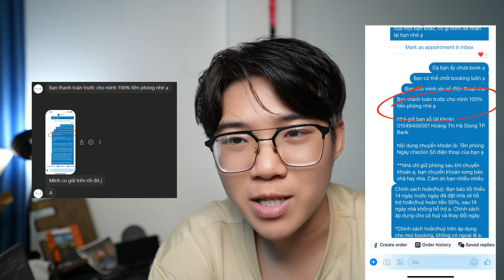Hồi ức Bảo Lộc và những ngày muốn quên ở Én Nè Cottage Đà Lạt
Hi,

00:00 Bảo Lộc tịnh tâm
00:39 Mồn lèo của My
01:25 Saleto bị rượt
02:15 Thủ phạm
02:25 Cảnh quan đẹp ghê
02:56 Mấy bạn này lại đi ngủ
03:38 Nấm dễ thương
04:13 Tới Én Nè phòng Sugi house
05:32 Trải nghiệm mình không thích của Én Nè
12:09 Những gì còn lại ở Én Nè

Lại là một video cho Saleto cùng đồng bọn kéo nhau đi Bảo Lộc rồi Đà Lạt, source đã cũ nhưng thẻ nhớ đã đến lúc phải format.

Mình sử dụng chủ yếu máy quay:
- Sony A7C2
- Sony ZV-1
- Sony A7iii
- Sony A6300
- Sony A5100
- Canon 800D, Canon M50
- Fujifilm X-H1
- Fujifilm X-T2
- Fujifilm X-T100

Máy film mình dùng:
- Pentax SP
- Minolta AL-F
- Olympus OM1